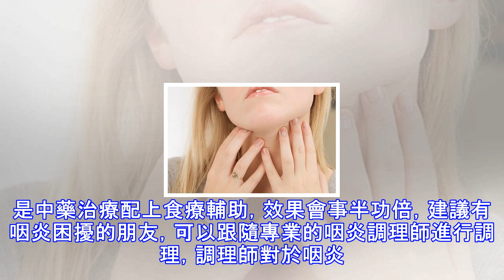再嚴重的嗓子疼 只要2個鵪鶉蛋這樣吃，一天就好，太實用了！